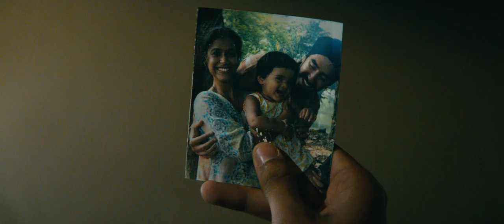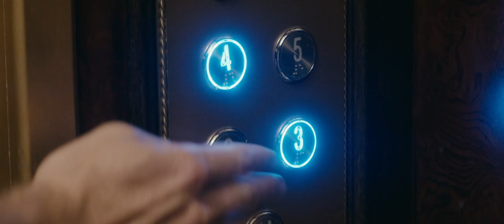Hotel Mumbai (2019) Trailer Dev Patel, Armie Hammer, Nazanin Boniadi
The true story of the Taj Hotel terrorist attack in Mumbai. Hotel staff risk their lives to keep everyone safe as people make unthinkable sacrifices to protect themselves and their families.